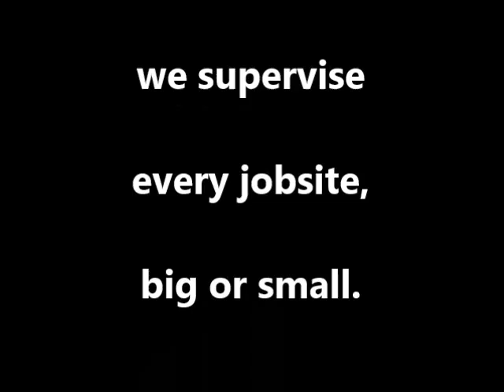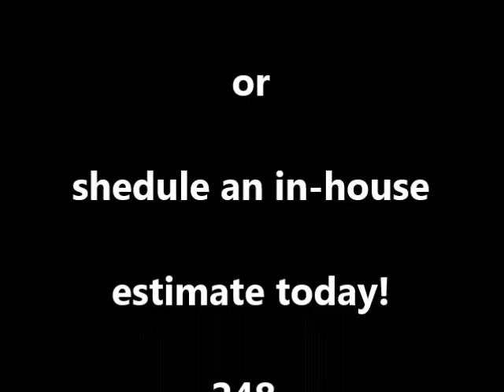1-2 & 3 day service UnitedProfessionalPainters.com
1-2 & 3 day service available